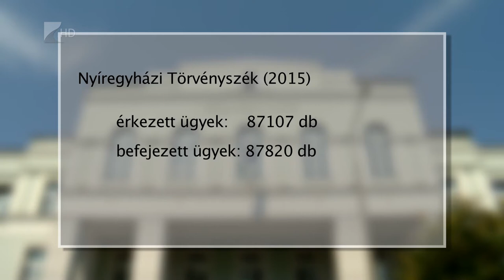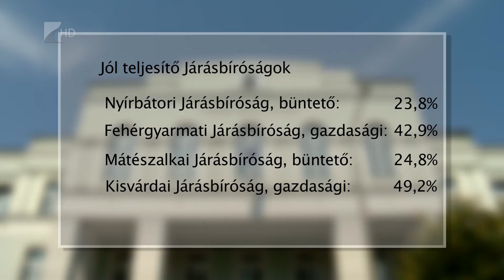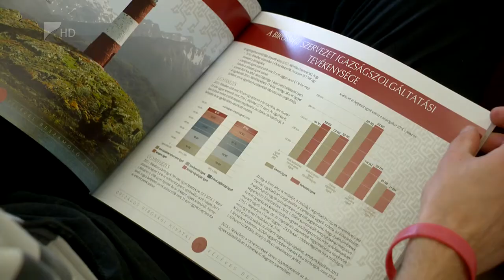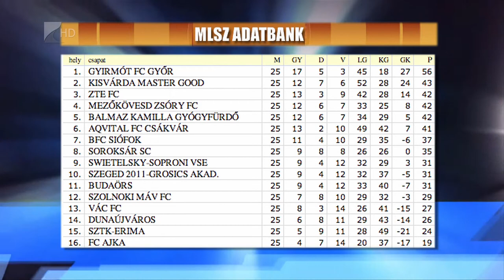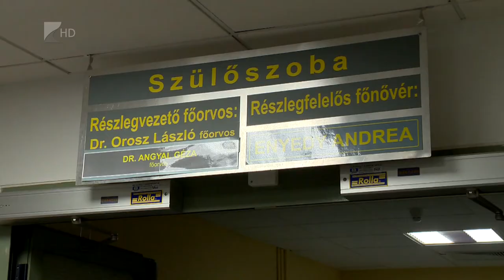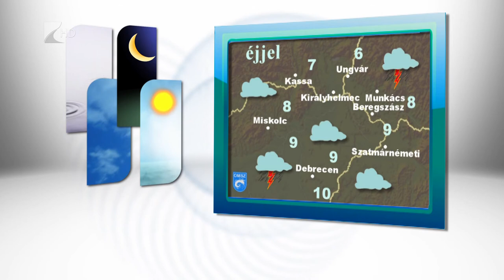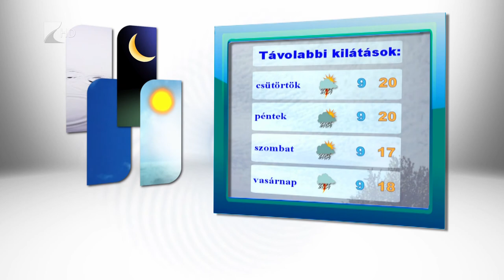Híradó 2016.05.03. - Kölcsey Tv